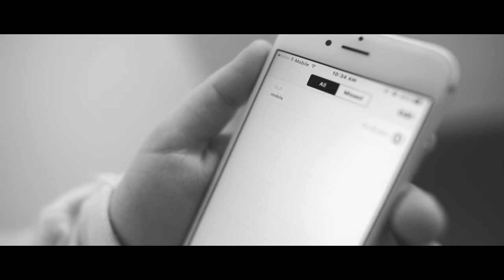STN 2017 Silent Film 1st Honorable Mention - Cypress Bay High School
Based on the prompt "Answer the Phone"

Awarded 1st Honorable Mention in the country at STN 2017 Convention in Anaheim, California.

Created by Alex Tawid, Carlos Ramirez, and Sofia Gedikian

Special thanks to Reed Covitz and Jose Cabrera